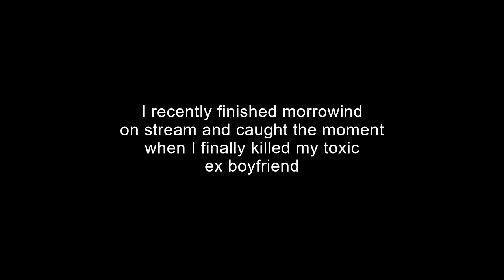Dagoth Ur Was My Toxic Ex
this is what you're missing by not following me on twitch